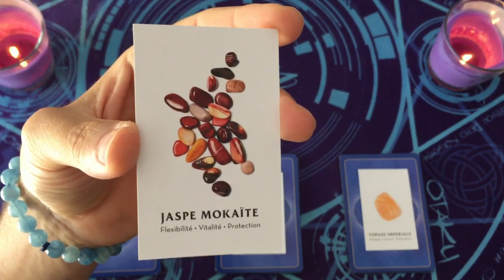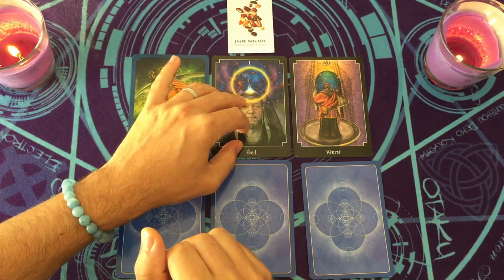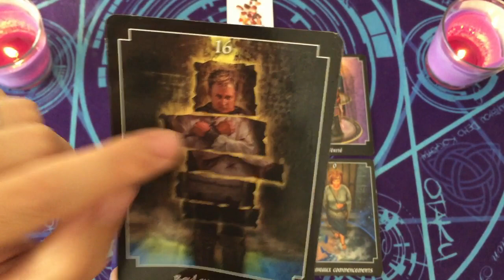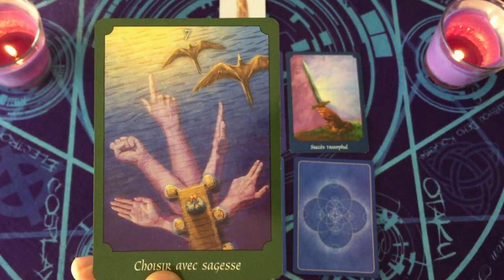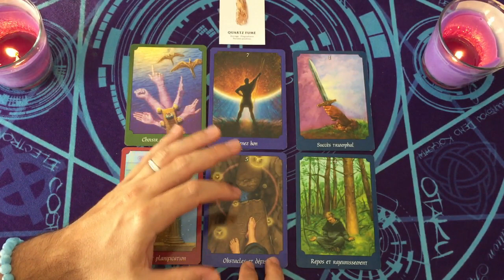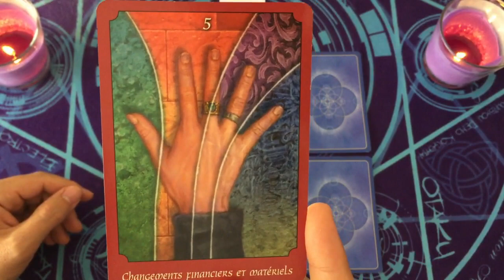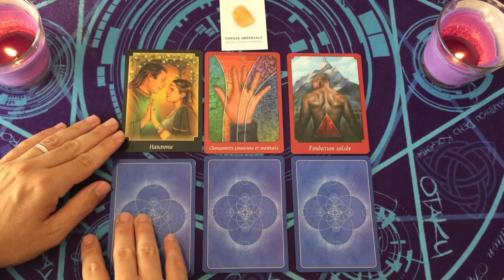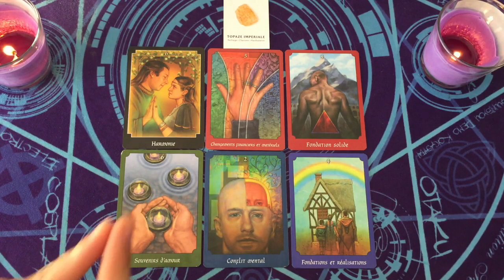JUILLET 🌻 VIE PROFESSIONNELLE 👑 3 CHOIX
⏰ TIMINGS de la vidéo:
choix 1 = 02:51
choix 2 = 21:08
choix 3 = 40:08

⭐️Jeux Tarots/Oracles utilisés dans la vidéo:
ma petite bibliothèque harmonie cristaux